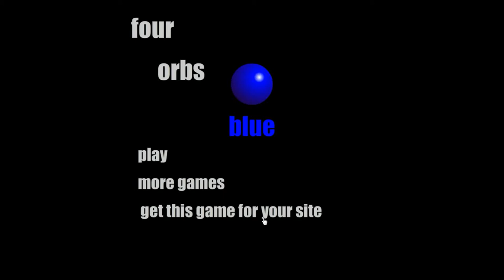Arimux Games' Four Orbs: Blue Walkthrough